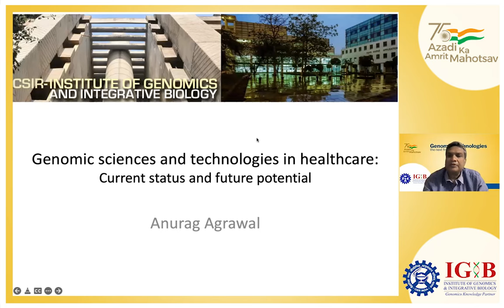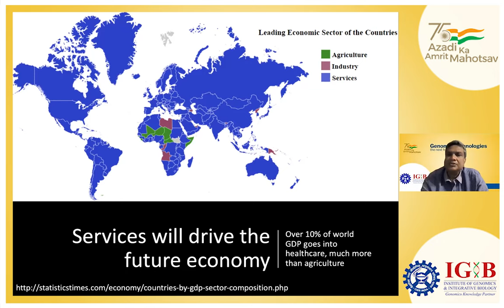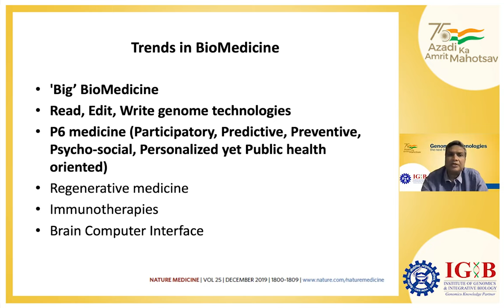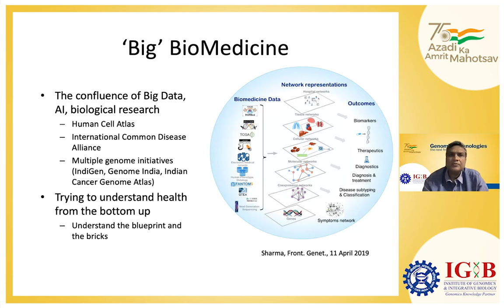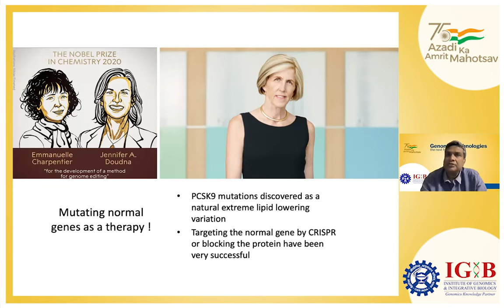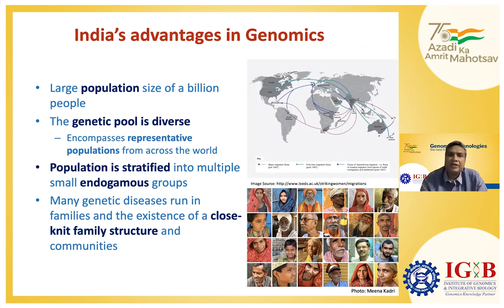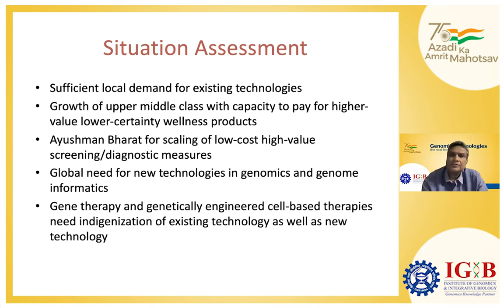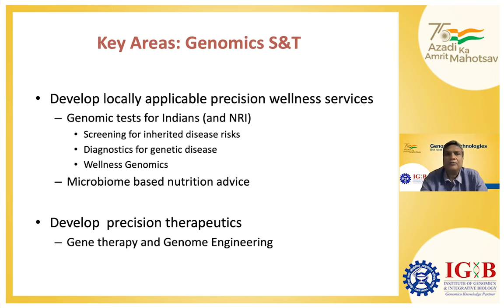Dr Anurag Agrawal - Genomic Technologies - the next frontier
Dr. Anurag Agrawal  , Director - CSIR Institute of Genomics and Integrative Biology (CSIR-IGIB) at the Genomic Technologies - the next frontier session organized by the CSIR Institute of Genomics and Integrative Biology (CSIR-IGIB)